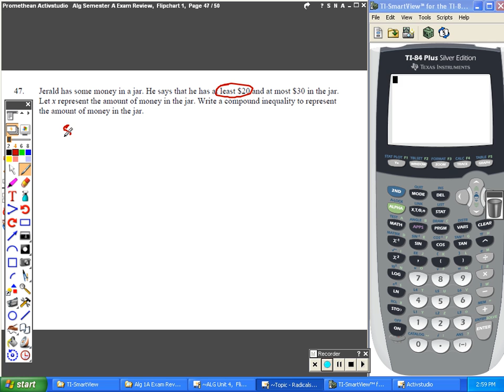Algebra 1 Semester 1 Problem #13